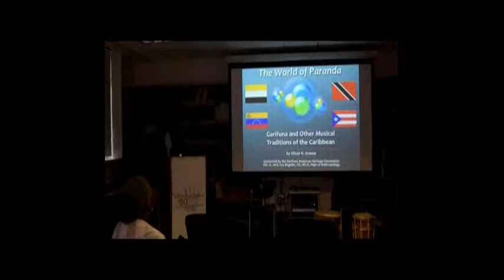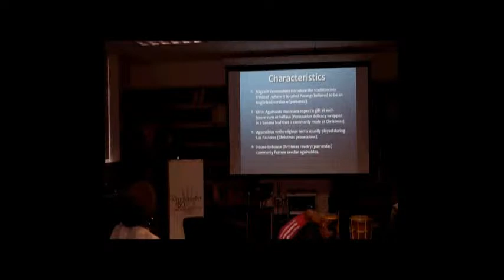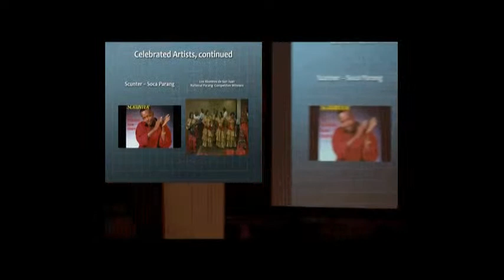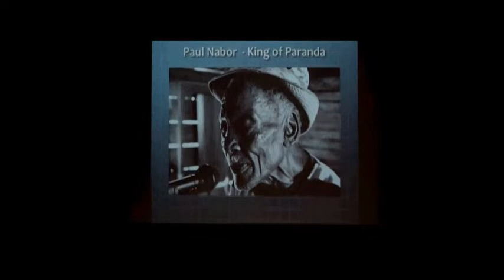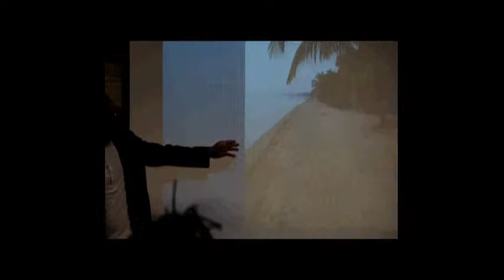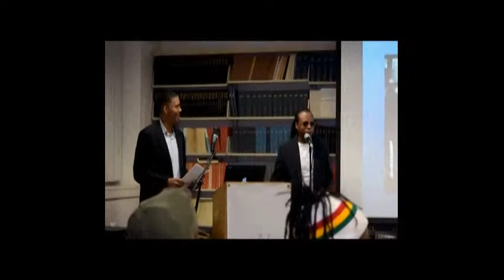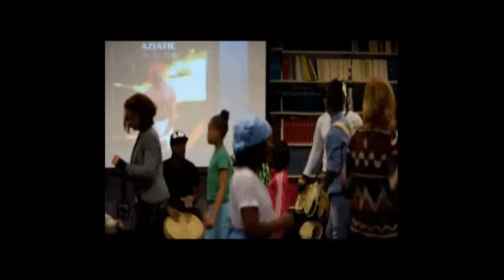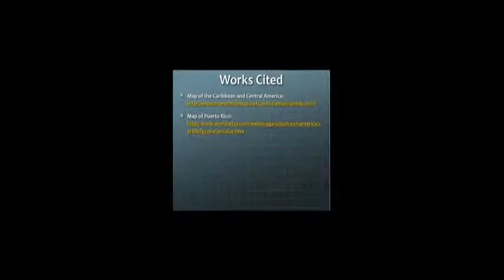Paranda Music Workshop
Garifuna Paranda Music Workshop hosted by Oliver Greene, PhD featuring the music and expertise of one of Los Angeles’ foremost Garifuna entertainers, Vincent Lewis – Aziatic.  GAHFU's mission is to document Paranda as a genre of music which is truly Garifuna but which is also celebrated and shared by other cultures in the Caribbean.  Dr. Greene will take us through a musical journey where we will be able to compare and contrast Paranda music and its multiple variations.  He will share with us the richness and meaningful lyrics that is incrusted in the Paranda music genre which allows musicians young and old to express their true feelings of happiness, sadness, and perhaps a lost love.  Paranda music is sang right along the strumming of an acoustic guitar during congregations in times of grief, celebration, and family reunions.  Our deep appreciation goes to Mercedes Douglas, PhD candidate UCLA; extraordinary musicians Lil June, Dayton Bernardez, and Dua Faltas Nolberto.